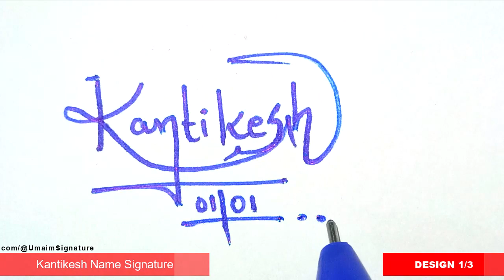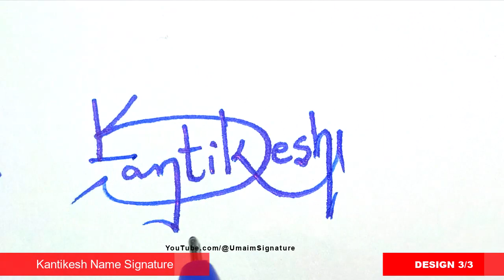✅ Signature style of my name | A to Z Signature Style | Kantikesh Name Signature Style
Hey guys!
In this video I will show you how to make a Signature style of my name | A to Z Signature Style | Kantikesh Name Signature Style